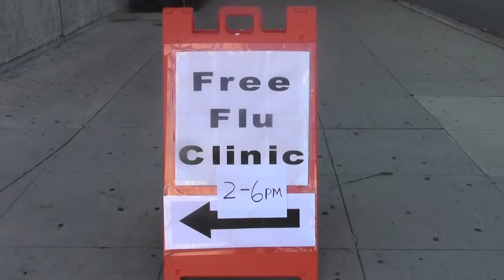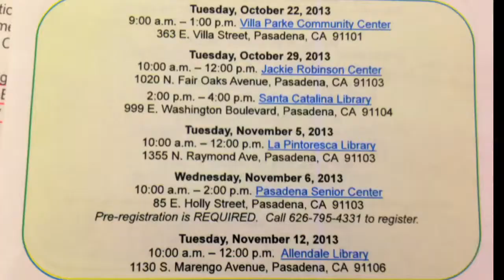FLU VACCINE FAIR PASADENA